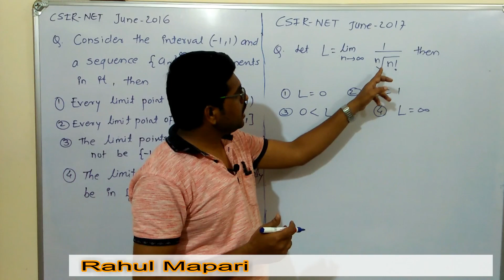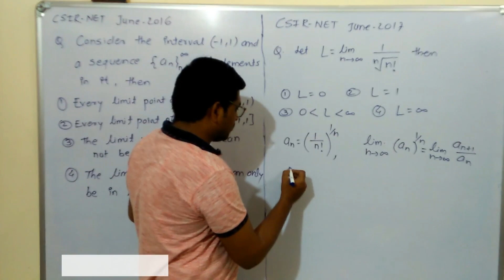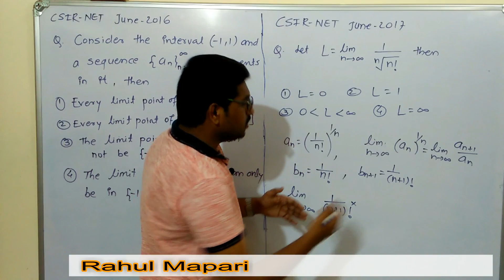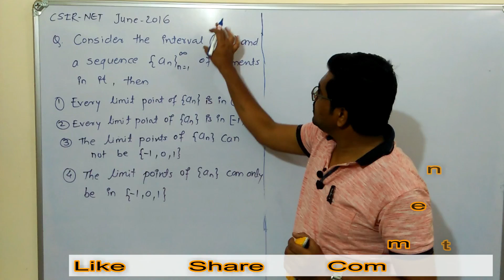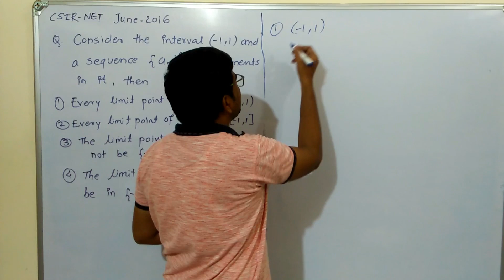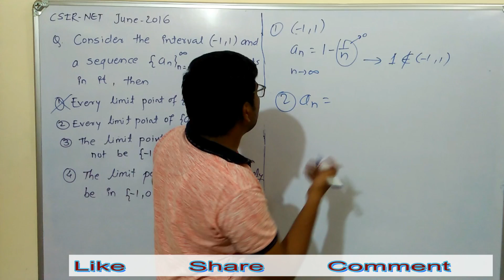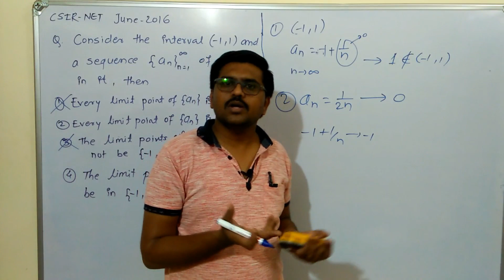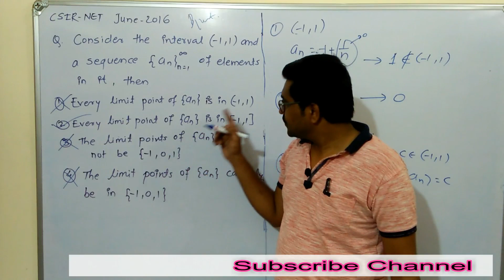Sequence and series csir net|csir net June 2016|csir net June 2017 real analysis|rahul mapari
In this question we will discuss about limit of sequence through 2 questions from csir net mathematics exam. Solution of csir net questions of sequence and series. csir net mathematical science contribute more syllabus for real analysis. We already discussed net exam mathematics solved question paper. csir net sequence and series questions. majorly csir net question on sequence or csir net real analysis questions. csir net real analysis solutions you can see in playlist of csir net real analysis by rahul mapari. csir net mathematics real analysis has major contribution in every csir net mathematics exam. we discussed previous question from csir net june 2017 real analysis and
csir net june 2016 real analysis.

How to study for CSIR-NET,GATE,IIT JAM.
we discussed how to clear csir net exam in first attempt

About Video:
In this video we have discussed previous question of CSIR net exam. Previous question of ode from csir net exam.

Also We try to make mathematics simple for all. How to study Basic concepts of mathematics. We focused on concept through the previous questions of CSIR NET/GATE/SET/UPSC/IIT JAM examinations.